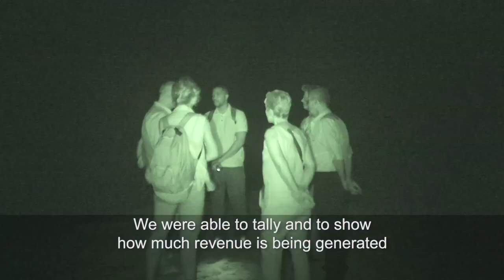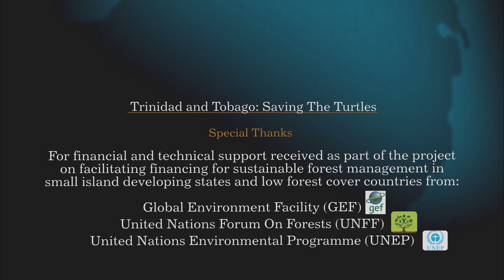Trinidad and Tobago: Saving the Turtles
United Nations - On the beaches of the twin Caribbean islands of Trinidad and Tobago, turtles have been laying their eggs for millions of years. But in the face of growing threats including hunting for meat, a local villager has taken action to preserve the country's turtle population. Watch how she mobilised her entire community to develop an ecotourism project to save both the turtles and the coastal forests of western Trinidad.
The UN Forum on Forests (UNFF) Secretariat partnered with the Global Environment Facility, the UN Environment Programme and the UN Department of Public Information to produce four films highlighting innovative and cross-sectoral sources of financing for sustainable forest management in small island developing states and low forest cover countries. This film is part of the UNFF Facilitative Process which aims to increase forest financing worldwide.